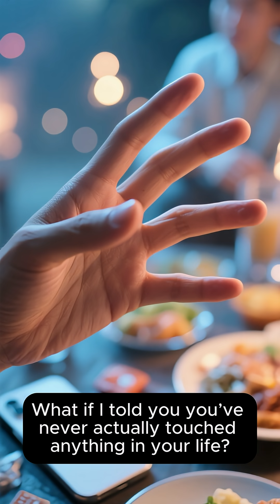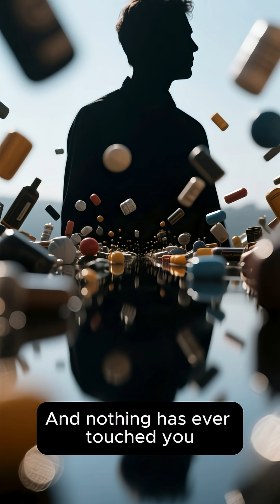Electromagnetic Theory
🧠 You’ve Never Touched Anything in Your Life… Seriously.
Your atoms—and everything around you—are made of mostly empty space.
When you “touch” something, you’re not making contact…
You’re feeling electromagnetic repulsion.

So technically…
you’ve been floating above reality this whole time.